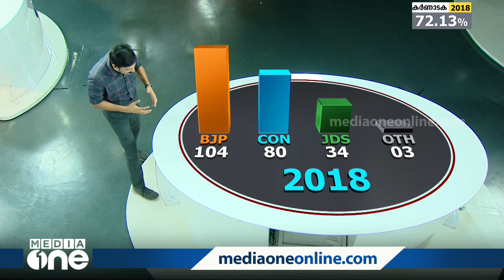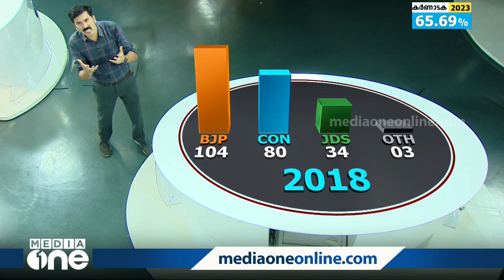കർണാടകയിലെ വോട്ട്: കണക്കും കാര്യവും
Vote in Karnataka: data